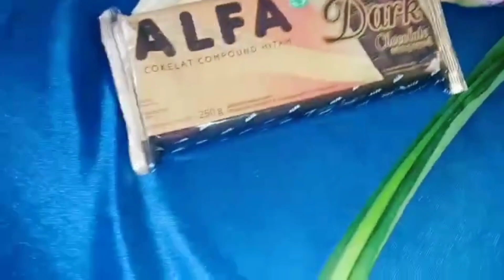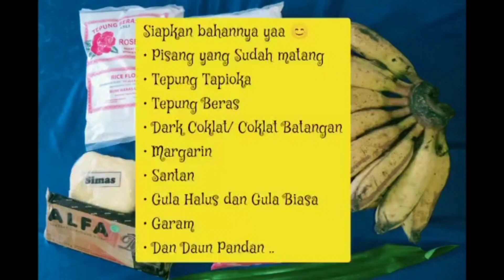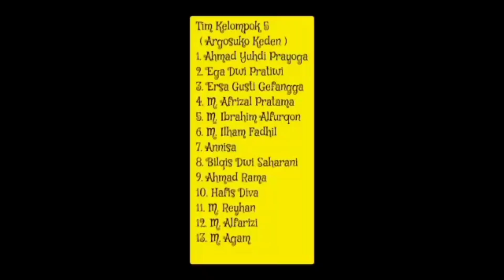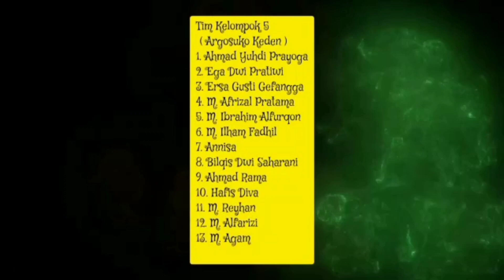KELOMPOK 5 || LOMBA KREATIVITAS DESSERT BANANA MIS TAHFIDZ MATHLAUL HUDA